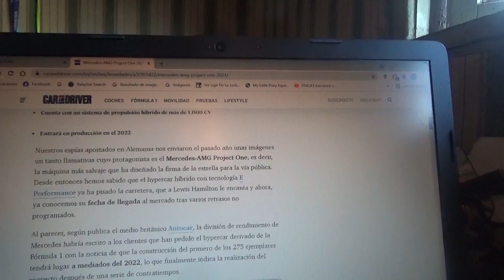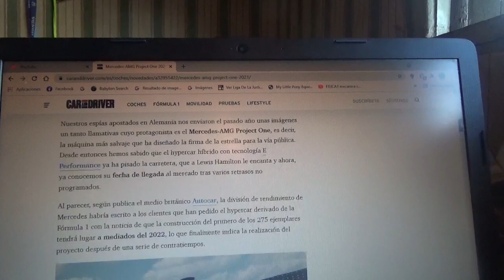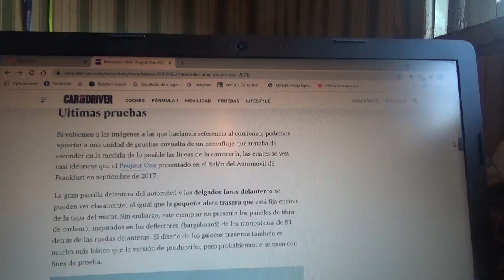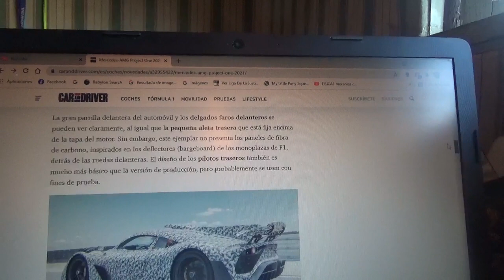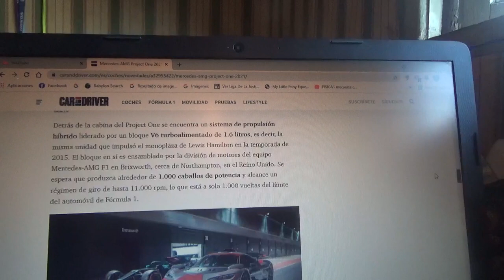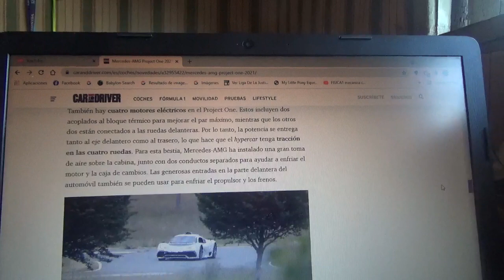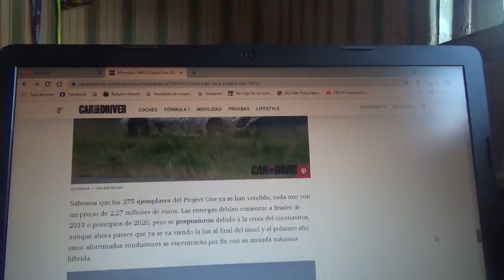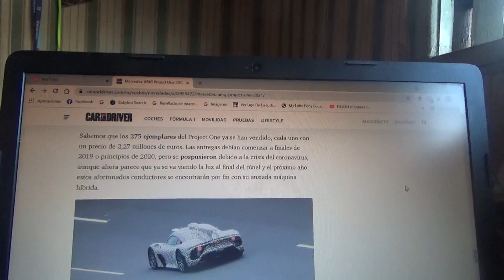El nuevo Mercedes AMG Project One ya tiene fecha oficial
En este vídeo les vuelvo a mencionar a la nueva y exclusiva máquina de la marca automotriz de la estrella la cual la llamó un "Fórmula 1 de cuidad" que ya está en la fase final de sus pruebas y próximamente podría llegar a la fabricación de sus exclusivas 275 unidades